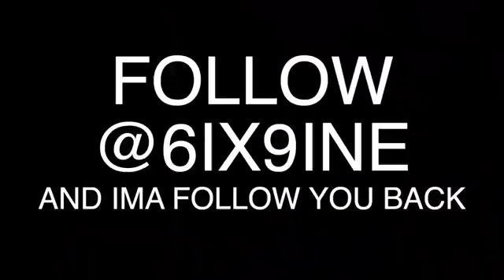6ix9ine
6ix9ine
69
6ix9ine in USA
6ix9ine car
Sixnine
6ix9ine house
 69